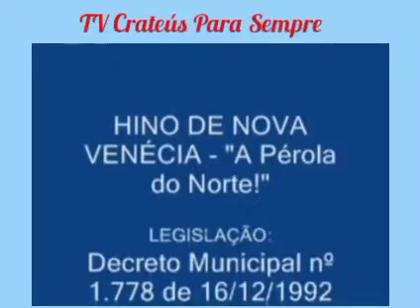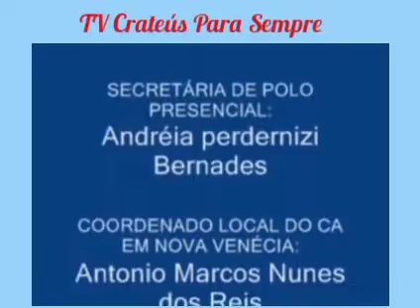Hino do Município de Nova Venécia - ES.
Letra do Hino do Município de Nova Venécia.

Letra por: Marcelo de Macedo Paiva
Melodia por: Marcelo de Macedo Paiva

Nova Venécia
Eterna juventude
Tua historia linda como és
Tenho origem com Barão de aimorés

É exemplo de ideal e compreensão
De varias raças em nosso torrão
De todas as partes, chegaram pra ficar
Italianos destemidos, vindos de alem mar.

Junto com os pomeranos.
E os negros africanos
Se unidos aos índios e também aos
nordestinos

Tu és Brasil
Tens riquezas Naturais
Salve Veneza
Salve Itália

Salve seus ancestrais
Nova Venécia
Eterna juventude
Teu presente é um passado constante

De muitas lutas e buscas incessantes
A procura de um futuro promissor
Que traga paz, progresso e amor.
Guardas no peito um trunfo de valor

Teu povo sempre humilde muito
trabalhador
Que preserva a natureza
Com toda dedicação

Mantendo como símbolo, o elefante e o
leão
Tu és Brasil
Tens riquezas naturais

Salve Veneza
Salve Itália
Salve seus ancestrais
Foi sábia a idéia de te criar

E a história com certeza
Mostrará o porque
Teu coração é muito grande podes crer
Só quem você abrigou tem o poder

De compreender tua grandeza
E tua simplicidade
Teus filhos amados,
Vivem unidos com calor

Carinho e muita fé
Às margens do querido cricaré
Nova Venécia
És fruto de semente do campo Europeu

Tu és Brasil
Tem riquezas naturais
Salve povo veneciano
Salve seus ancestrais.